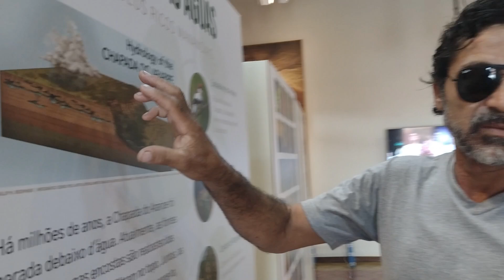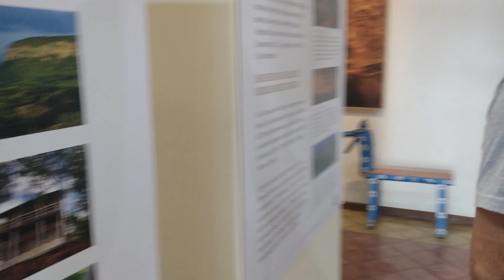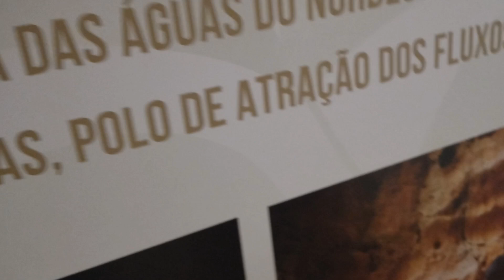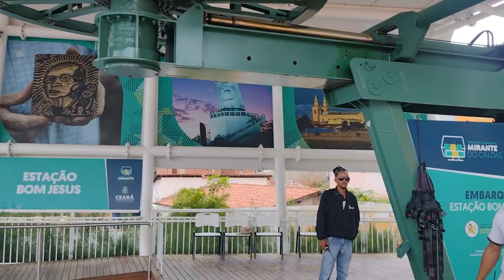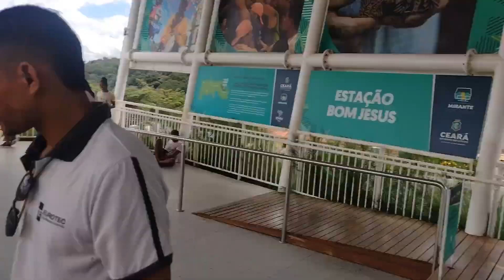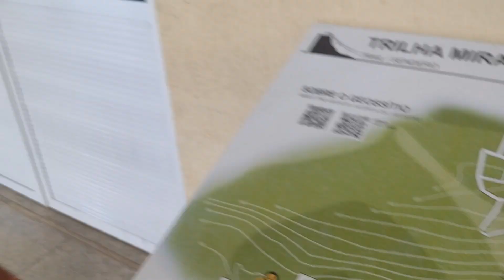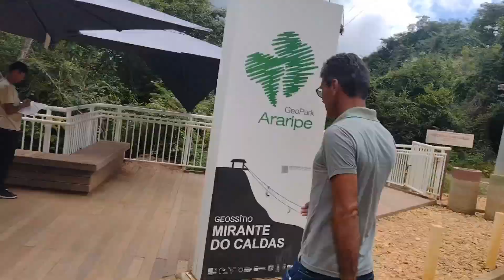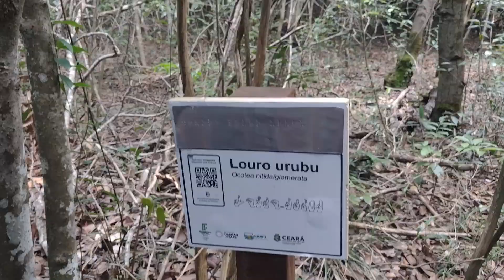fomos fazer um passeio de teleférico, em caldas município de Barbalha, Ceará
nesse vídeo vamos mostrar  como foi incrível o nosso passeio de teleférico , em Caldas , município de barbalha  foi muito bom, vamos mostrar também o mirante de lá, vamos mostrar um chalé muito lindo que eles estão construindo lá também, lá é um ponto turístico muito lindo.